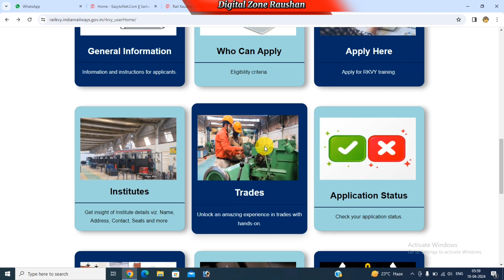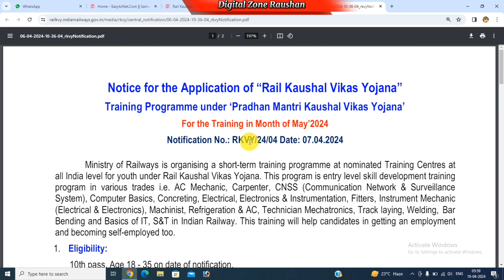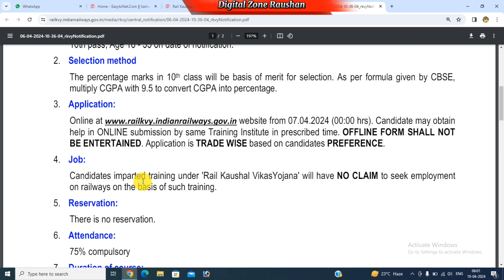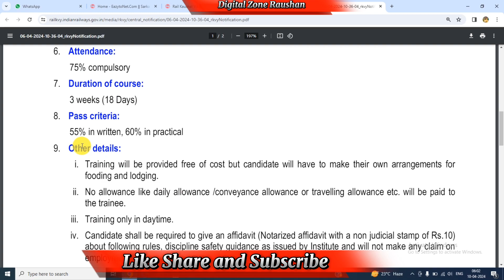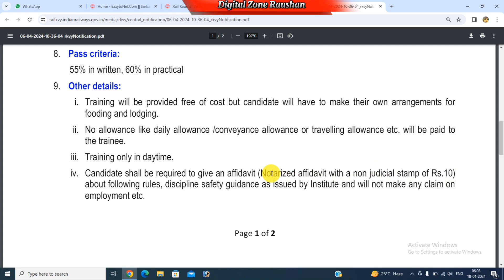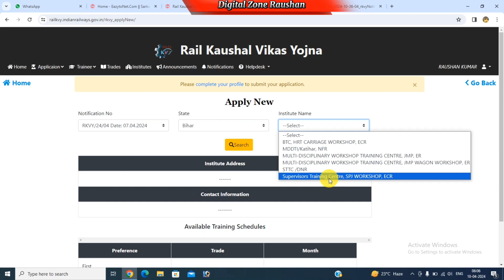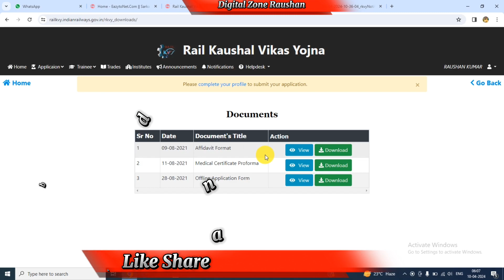Rail Kaushal Vikas yojna 2024 | रेल कौशल विकास योजना 2024